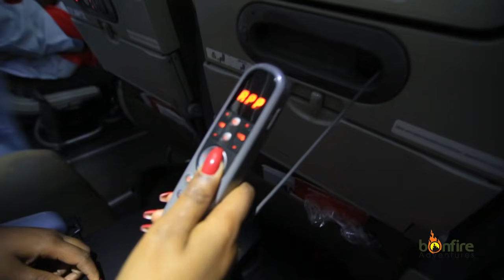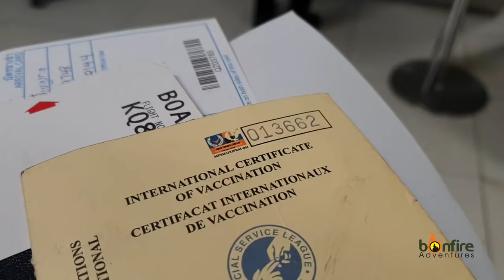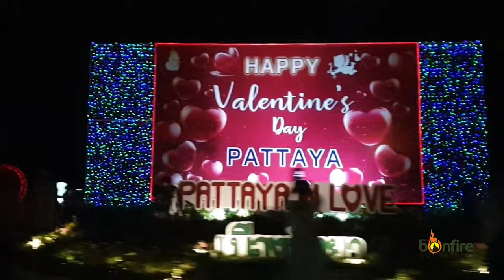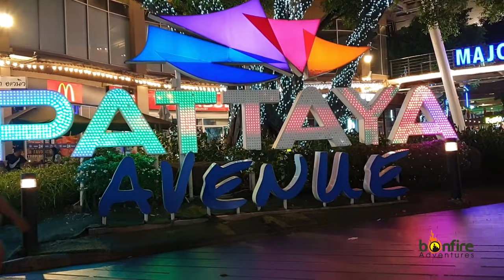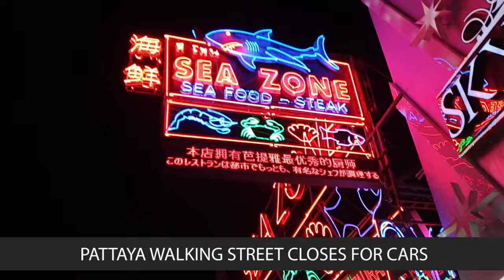THE WAJESUS FAMILY IN THAILAND DAY 1 & 2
Thailand tour from Kenya.

The culture, the people, the street food and the tropical weather made us fall in love with the coastal city of Pattaya just before we were extremely wowed by Bangkok.

We highly recommend this destination and especially when you travel with @bonfireadventures who organized the whole trip for us.

This is part 1 of the 3 part series.